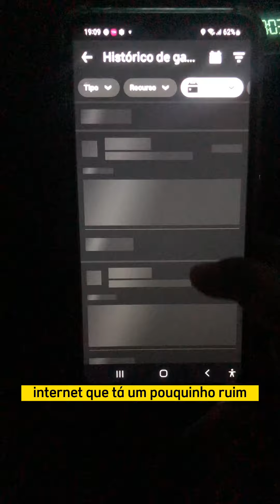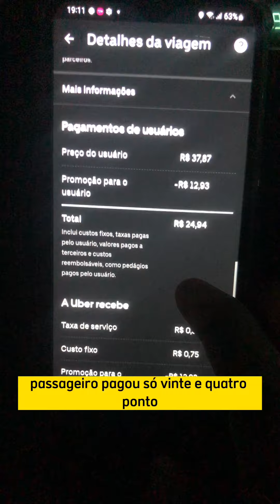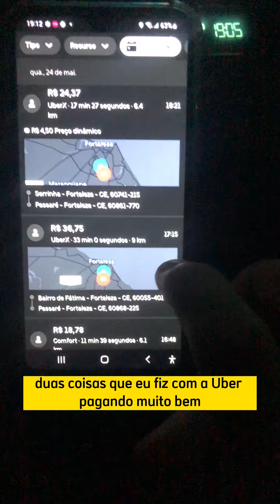Uber pagando 100% das corridas ?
Uber - uber dando 100% da corrida ao motorista ? Veja essas corridas que fiz em fortaleza.